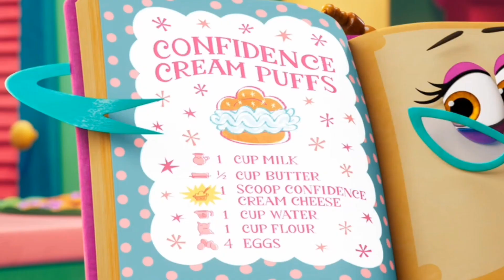T1 E37-4 - Pastelito Para Campeones - La Maravillosa Pastelería de Alicia.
La Maravillosa Pastelería de Alicia episodio 37 en español latino, episodio completo.

La maravillosa pasteleria de Alicia en español latino.

Alice's wonderland bakery in latin spanish.